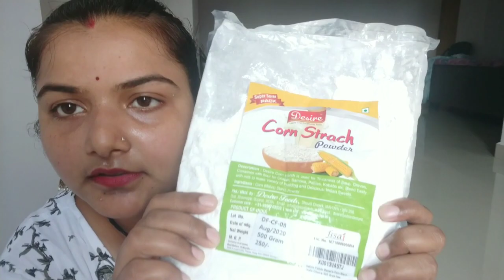AMAZON Shopping Haul...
I purchased few items for my home as per need nd in this video m given review to all product
And really these products are amazing if u also looking for above product so u can buy from Amazon